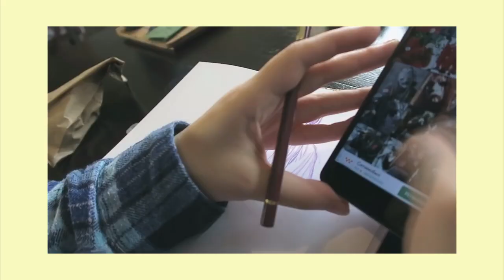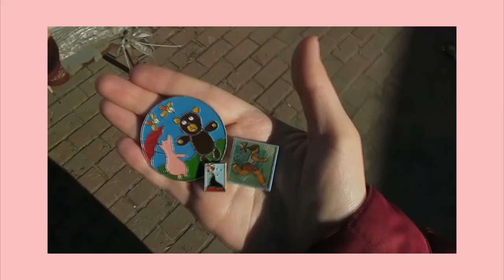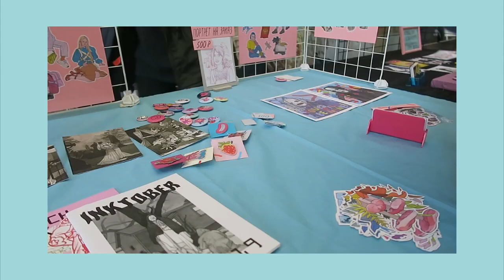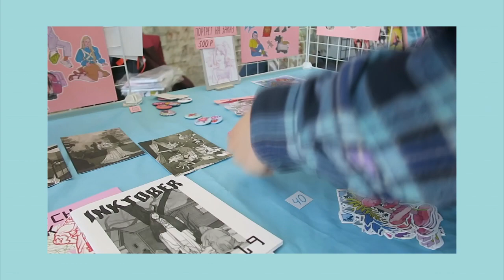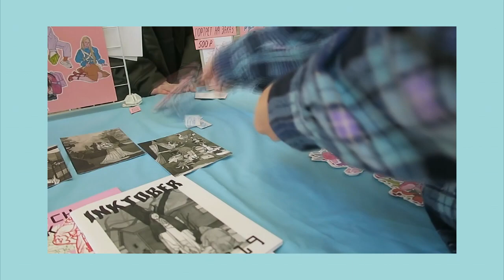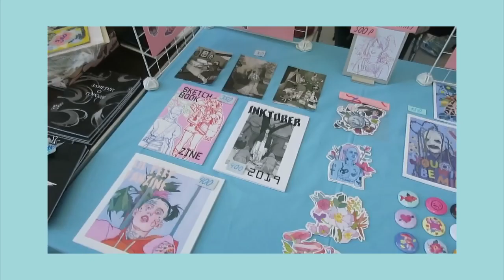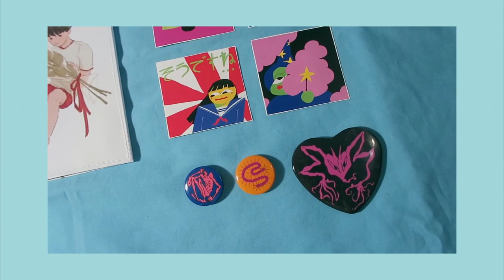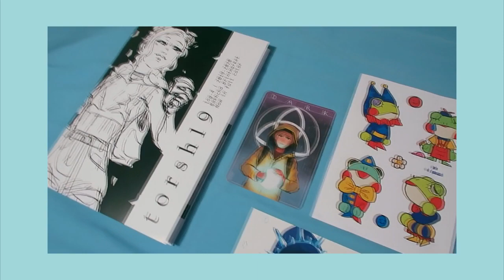влог из питера / saint petersburg vlog ( eng sub )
надеюсь, это видео вас порадует в такие тревожные времена
hope this video will give you some comfort during these hard times

ссылка на скидку в 2100р на первую поездку ( link to get a discount for your first airbnb trip )

авторы мерча (artists I bought stuff from ) : marrьям, ето нью (anya.nyu on insta), saehel (sadsaehel on insta), Yui Shi (yui_shi_ on insta), пше (pshepsh_ on insta), yodeki, torsh19 on twitter